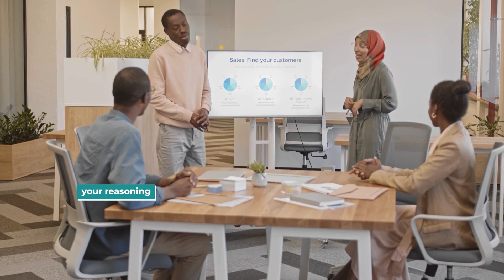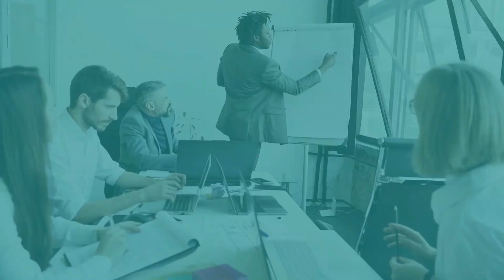How To Respond To Impromptu Questions!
Impromptu Speaking Made Easy! Master the PREP Method

Impromptu speaking has never been this easy! You have to try this simple method that will help you respond to any impromptu question you receive. Before diving into the formula, let’s remember Mark Twain's quote about impromptu speaking: "It takes three weeks to prepare a good impromptu speech." Even spontaneous speeches and conversations require a certain level of preparation.

In this video, I introduce you to the PREP method—Point, Reason, Example, and Point. This formula will help you ace any impromptu question.

🔹 Point: Directly respond to the question.
🔹 Reason: Provide a reason supporting your point.
🔹 Example: Justify your point with examples or stories.
🔹 Point: Reiterate your point to close.

Your support motivates me to create more content like this.